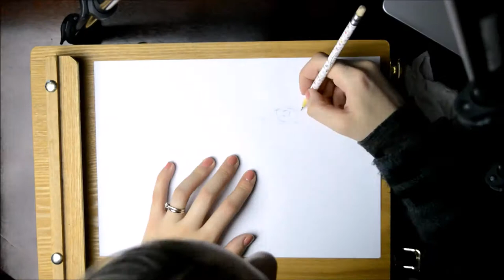Challenges of Filming Art | Jennifer Lawrence in Passengers | Bethan Stilgoe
This is a drawing I did for my channel that didn't go very well. I thought I could make some use of it by showing you all the things that can go wrong!!

A bit about me - I'm a Fine Art graduate with a passion for creating portraits in a range of mediums.

Tools used:
Mechanical pencil, 4B pencil and putty rubber.